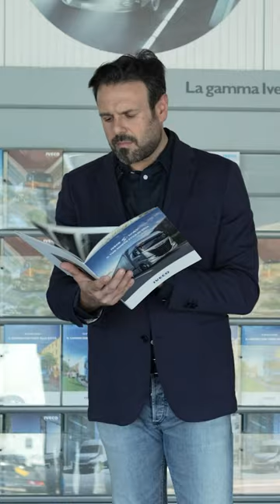IVECO - Primosole - 9/16